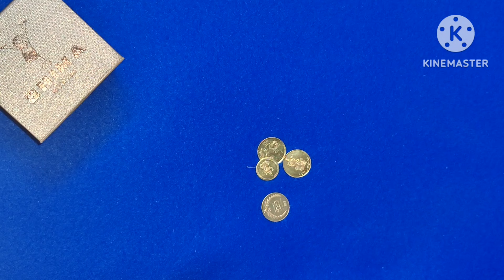New Budget 2024 || బంగారం ఇప్పుడు కొంటె లాభమా ? || బంగారం ధర తగ్గింద ?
100 days savings challenge

how to check Gold Purity